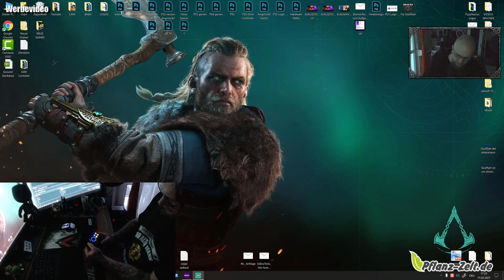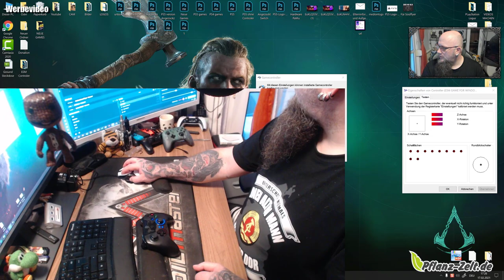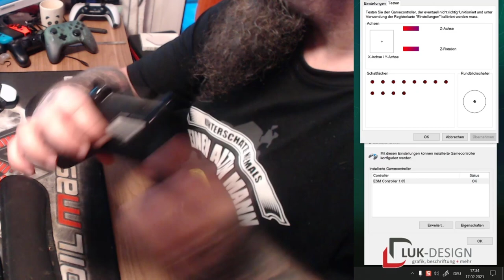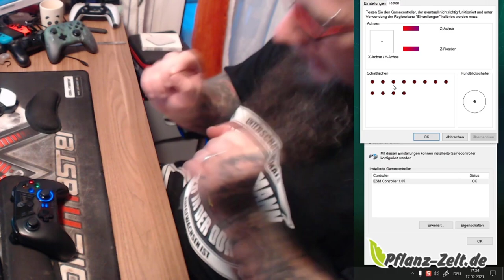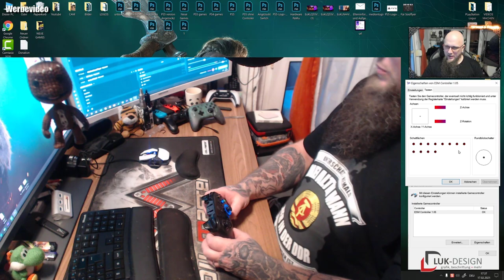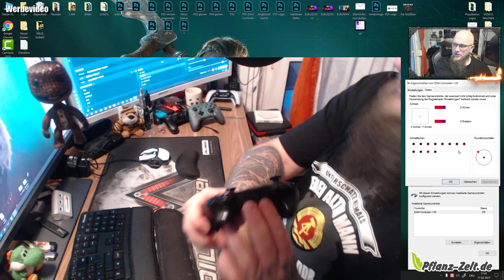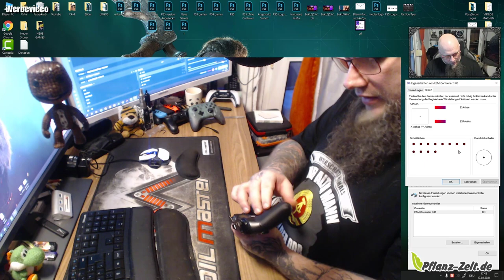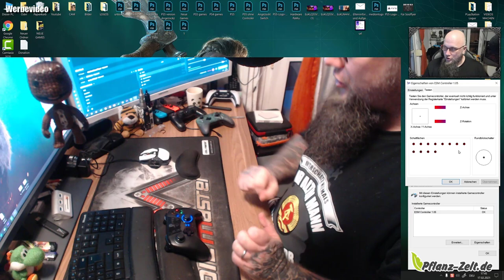EasySMX | ESM 9110 2.4G Wireless Game Controller for PC, Android Phones, Tablets, TV Box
[Wirelss Verbindung] Der Controller nimmt drahtlose Übertragungstechnologie 2.4G an, das Signal ist beständig, die Entstörung ist stark, der Verbindungsabstand ist lang und die Verzögerung wird beseitigt. Der Controller ist Plug and Play ohne zusätzliches Laufwerk.
[Umfassende Kompatibilität] Es kann mit Windows XP / 10/7/8 / 8.1-Systemcomputern verwendet werden und ist auch mit PS3- und Android-Telefonen, Tablets, Android-Fernsehgeräten und TV-Boxen kompatibel, die die OTG-Funktion und Version 5.0 oder höher unterstützen.
[Einstellbare Doppelvibration] Eingebauter asymmetrischer somatosensorischer Doppelvibrationsmotor, Vibrationsintensität kann in fünf Schritten eingestellt werden, echte Erfahrung von Kollision, Vibration, Schießen und anderen Szenen im Spiel.
[Einstellbare LED-Leuchte] Mit der ABXY-Taste und der rechten Wippe kann die Helligkeit der LED-Leuchte 5 eingestellt warden.
[Programmierbare Taste] Es gibt vier programmierbare Tasten an der Unterseite des Controllers: M1 M2 M3 M4. Die Bedienung mit einer Taste ist schwierig, um das Level des Spielers zu beenden und das Spielvergnügen zu genießen.
👍🖖🤟Mein Equipment👍🖖🤟
Ihr habt Bock mit mir zu zocken oder zu texten? Kein Problem:
PSN: odin_ase
Steam: odin_ase